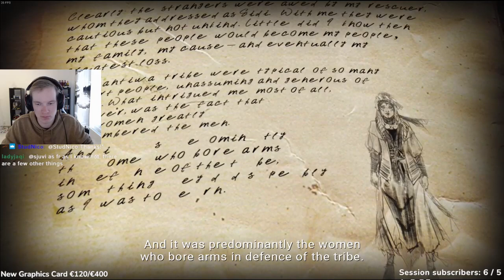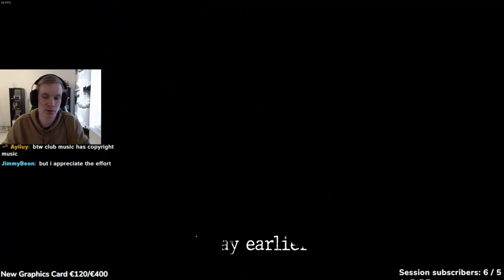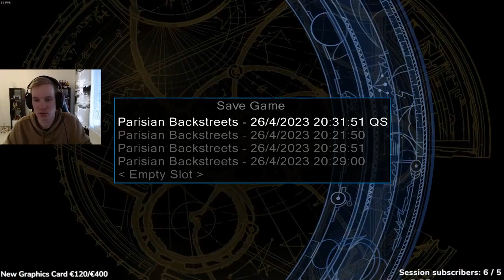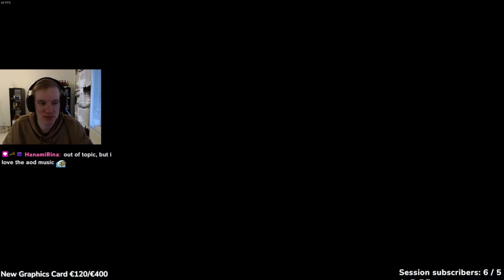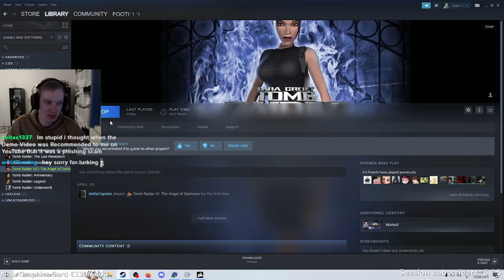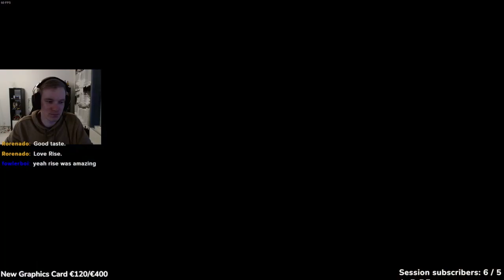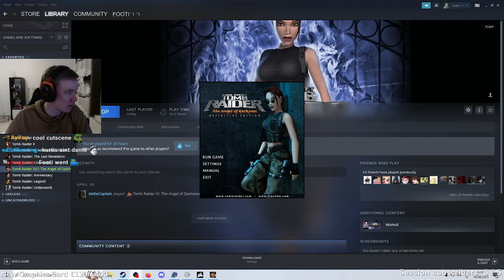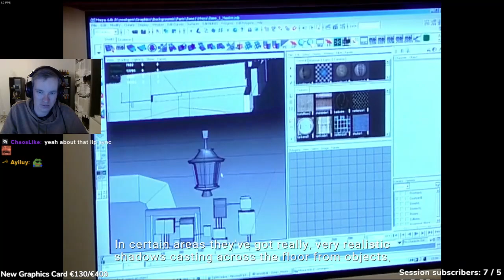Tomb Raider Angel of Darkness DEFINITIVE EDITION DEMO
Tomb Raider Angel of Darkness DEFINITIVE EDITION DEMO  and this was such well done! It has a story to tie TR4 and AoD together. Can't wait the full game!